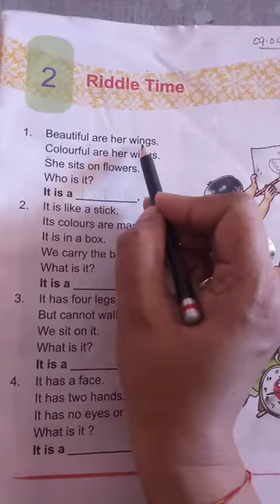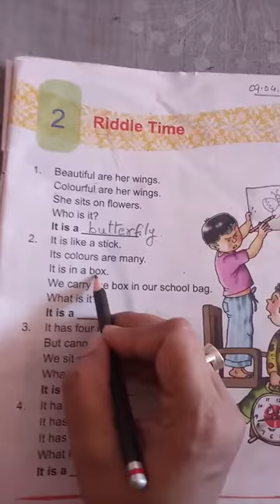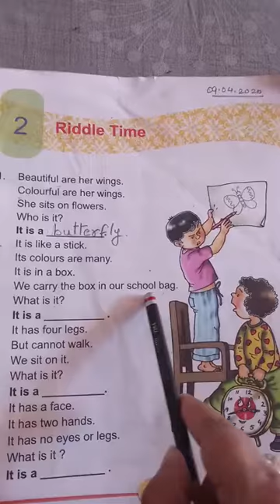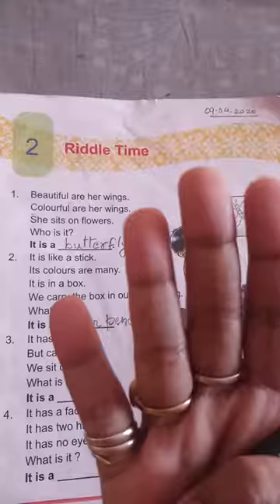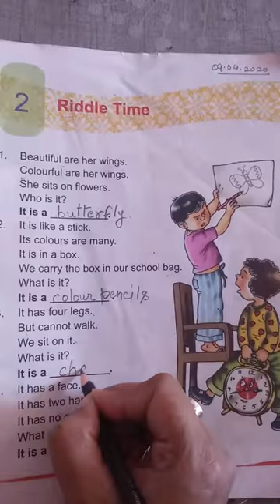Class:II (Ch-2) English {Riddle Time}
By: Mrs Sunayna